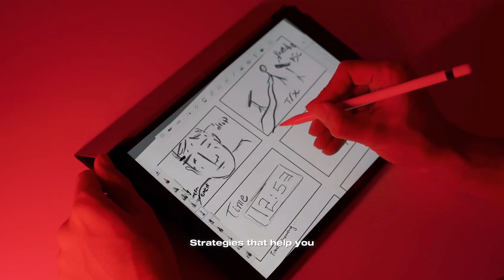Every Story Inspires | Unleashing the Power of Storytelling 🎞️🎥🎬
It’s the story that moves you, sparks emotion, and makes you take action. Every story has its own unique highs and lows, and the art of storytelling lies in inspiring others through those moments.